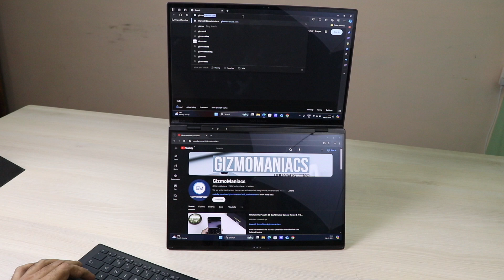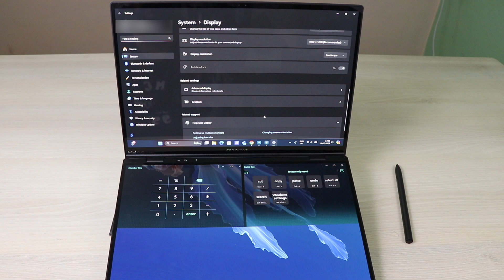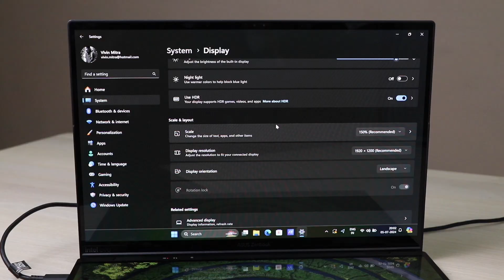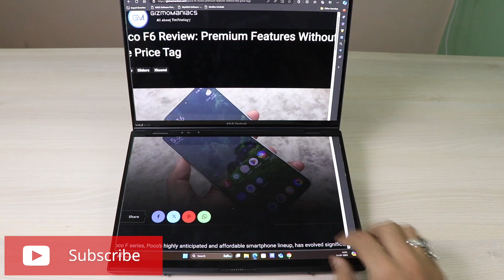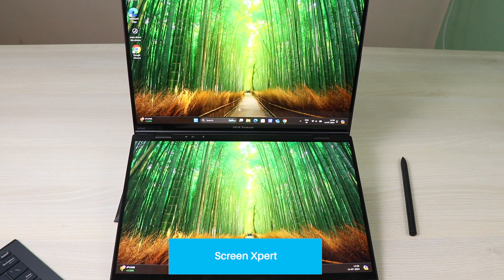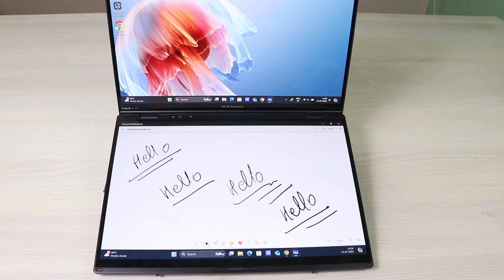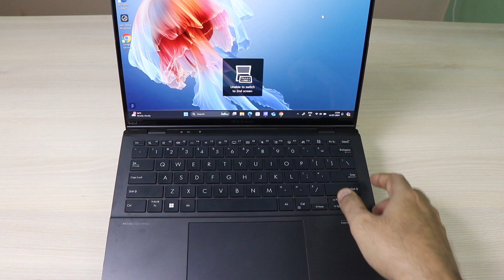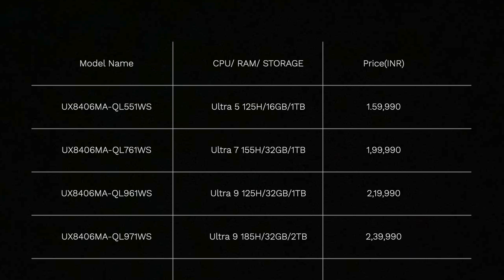Reviewing the ASUS Zenbook DUO (2024) [বাংলা] : A Dual-Screen Marvel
ASUS Zenbook DUO (2024) Review: Dual-Screen Innovation at Its Best

The ASUS Zenbook DUO is a versatile, feature-rich laptop designed for enhanced productivity with dual 14” FHD+ OLED touchscreen panels. It has a lightweight, all-metal design at 1.35 kg (1.65 kg with keyboard) and 14.6mm thin. Built to last with MIL-STD 810H durability and EPEAT Gold certification, it includes a detachable, backlit full-size keyboard and touchpad. The OLED screens offer vibrant visuals with a 100% DCI-P3 color gamut and 91% screen-to-body ratio, protected by Corning Gorilla Glass. The laptop supports intuitive multitasking with ScreenXpert software and gestures. Powered by up to an Intel Core Ultra 9 Processor, Intel Arc iGPU, and Intel AI Boost NPU, it offers extensive connectivity, including Thunderbolt 4, USB 3.2, HDMI 2.1, Bluetooth 5.3, and Wi-Fi 6E. Additional features include USB-PD fast charging, stylus support, a FHD 3DNR IR webcam, Harman-Kardon stereo speakers with Dolby Atmos, and ASUS AiSense Noise Canceling Technology. The package includes a 65W adapter, ASUS Pen 2.0 stylus (in select SKUs), Adobe Creative Cloud subscription, and MS Office 2021, making it ideal for creative and professional users.

Starting Price - INR 1,59,990